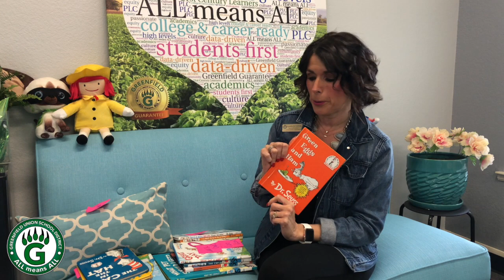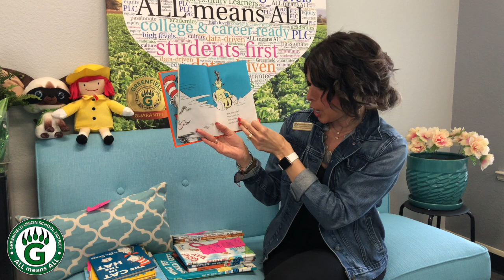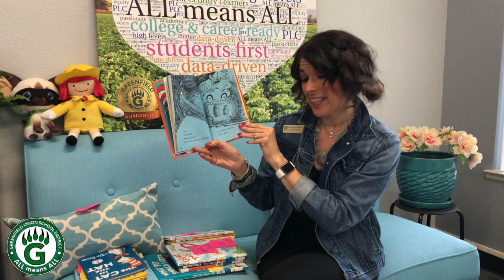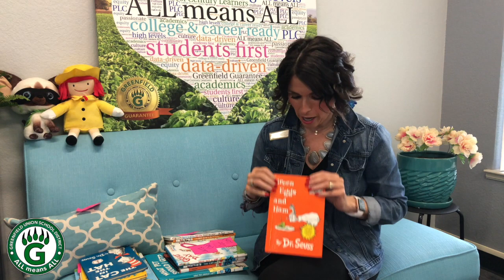GUSD Story Time - April 13, 2020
This video is about GUSD Story Time - April 13, 2020